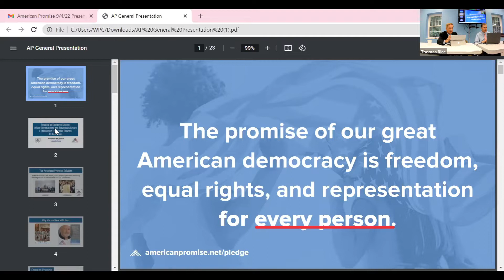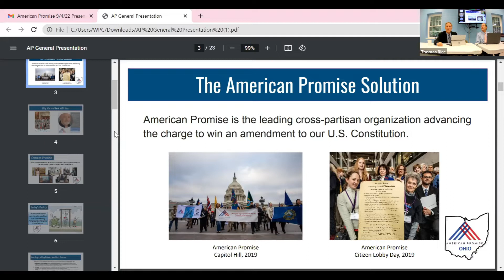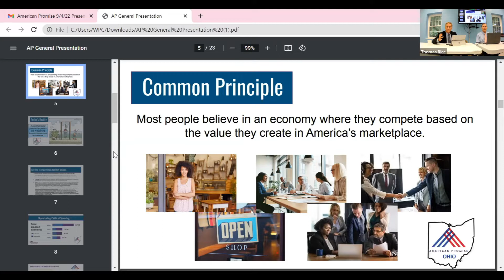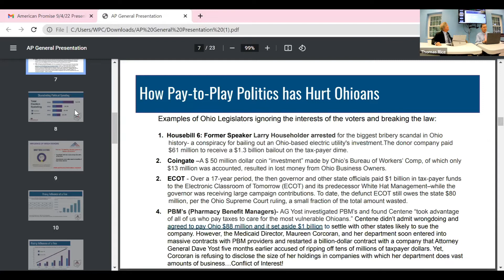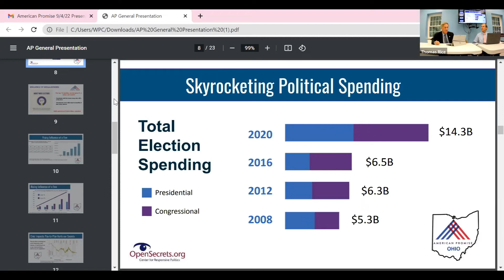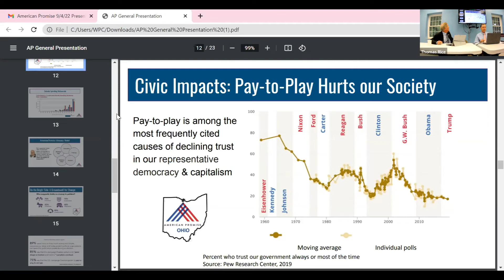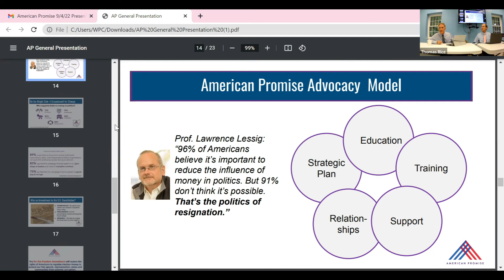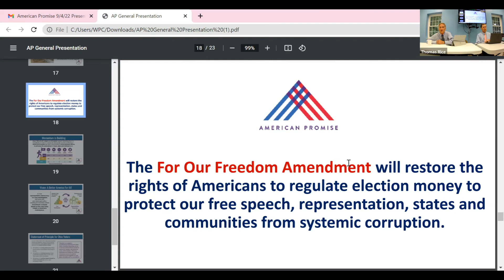WPC Adult Ed - American Promise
Guest:
Ted Knapke